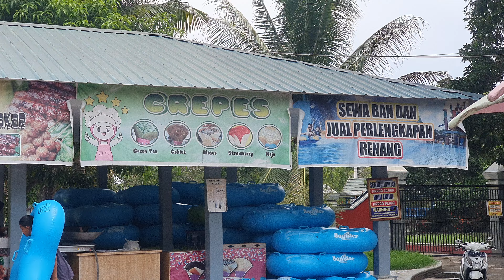Lapar Lapar Om I VLOG AKHIR TAHUN 2023